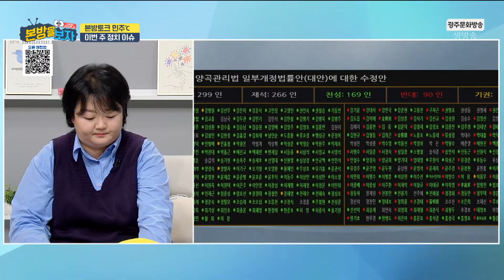‘美 도・감청 의혹’에 한미동맹 흔드는 세력? “항의 못하는 것이 더 문제” / 문정은 정의당 광주시당 위원장 [본방을보자_광주MBC_2023.04.11]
미국에서 국가안보실을 도·감청한 의혹에
곧 있을 한미정상회담에도 주목하고 있는데요.
내년 총선을 앞둔 정의당의 행보와
최근 화제인 양곡관리법 및 군공항이전 등
다양한 정치 소식 민주도시에서 전해드립니다.

0:00 미국, 국가안보실 도・감청 의혹
1:31 곧 한미정상회담, 대응은 어떻게?
2:34 민주당 후쿠시마 방문 평가
4:10 방문에 의미 vs 빈손 외교 등 대립
5:07 내년 총선 향방은?
6:55 호남 표심 및 변수는?
7:46 정의당 총선 목표
8:32 윤 대통령 양곡관리법 거부권 행사 이유
9:29 개정안 문제점도 주장하는데?
10:01 재표결 이후 절차는?
11:05 양곡관리법 외 대안은?
11:38 ‘광주 군공항 이전 특별법’ 핵심 내용
12:43 제정 후 과정은?
13:40 부지 선정은 어떻게?

1️⃣ 모바일신청: '본방을 보자' 카카오톡 플러스 채널
(친구 추가 후 메시지를 보내주세요)